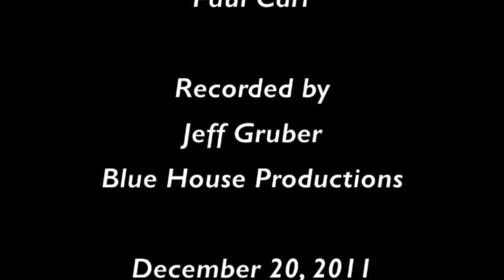Paul Carr, Saxophonist, Educator, Festival Producer - Jazz hero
Paul Carr, a Houston native and 1985 Howard University graduate, has dedicated his professional career to performing and promoting Jazz through education and community outreach. He carries on the Texas tenor tradition espoused by great heroes such as the late Houstonians Arnett Cobb and Don Wilkerson who served as his early idols and mentors. He grew up in inner-city Houston, Texas and was a member of the Kashmere High School Stage Band, whose director, the late Conrad Johnson, is the subject of a documentary, Thunder Soul, produced by actor, Jamie Foxx. Though never having had private music lessons, Paul has received several outstanding musician awards at high school and college jazz festivals.

Paul has recorded 8 CD’s, which have been well received by critics and jazz fans alike. His new CD “The Real Jazz Whisperer” features Allyn Johnson, Michael Bowie, Lewis Nash and will be released September, 2020. His CD “DC-NYC Organ Sessions” reached #9 on the Jazz Week radio play charts. His CD released in 2013, “Standard Domain,” reached #3 on the Jazz Week radio play chart and stayed on the chart for 16 weeks. Paul has toured Russia, Europe, the Middle East, the Caribbean and Central and South America and has shared the stage with many of the greatest names in jazz. Paul was a favorite of President Clinton during his term in office and Paul performed at many of the Clinton’s private events. He also did a special performance for the late King Hussein and Queen Noir of Jordan at their residence in Aqaba, Jordan.

Paul is passionately committed to the education of children and young adults, particularly as it relates to the preservation of jazz. In 2002, he founded the Jazz Academy of Music, which hosts summer camps and jazz ensembles for kids throughout the year. Paul also serves the Director of the Gettysburg College Jazz Ensemble. Paul has changed the lives of hundreds of his students by selflessly sharing his knowledge of music and life. Several of his students have been admitted and even received full scholarships to some of the top music schools and conservatories in the country. In fact, five of Paul students have been admitted to the prestigious Julliard School of Music in New York. Many of his former students are touring and performing all over the world, sharing the stage with some of the top names in jazz music today. Paul’s work was acknowledged in 2012 by ABC Channel 7 News when he was selected as a “Harris Hero” for his amazing work with music students across the area. In March 2014, Paul received the prestigious, Howard University, “Benny Golson Jazz Master Award”, for his outstanding work as a performer, presenter and educator. He also served as a panelist at the 2014 Congressional Black Caucus where he spoke on the importance of jazz education and advocated for a Bill that was circulating in Congress that to offer federal support toward the advancement and preservation of traditional Jazz. In March, 2015 Paul received the County Executive’s “Education Award” for Montgomery County Maryland. Finally, in 2019, Paul was selected as a “Jazz Hero” by the Jazz Journalist Association.

In 2010, Paul re-established the East Coast Jazz Festival as the Mid-Atlantic Jazz Festival, and serves as its Executive and Artistic Director. The festival enjoys over 3,000 attendees that travel from states across the U.S. and beyond. Held every Presidents Day weekend in Rockville, MD, the festival incorporates a strong educational component, with a high school band competition and free master classes for students as well as an entertainment component with performances by NEA Jazz Masters, such as Benny Golson, Jimmy Heath, Ellis Marsalis, Roy Haynes and Branford Marsalis, just to name of few.

In 2015, Paul presented his teaching technique for improvisation, “The Theoryless Approach to Jazz Improvisation”, at the JEN Conference in San Diego, to a standing room only audience. The presentation was well received by the audience with many questions and request for a copy of the presentation. Paul also present the techniques at the 2015 Mid-Atlantic Jazz Festival to the high school band directors in attendance.

When you think of an ambassador for jazz music today, you have got to include Paul Carr in that grouping, as his work touches all fronts including jazz education, performance and presentation.